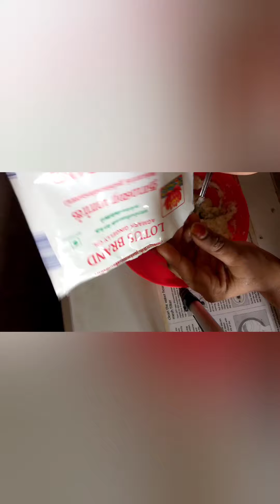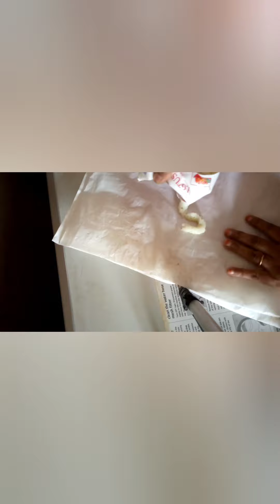பழைய சோறு வற்றல்।।சோத்து வத்தல்।।leftover rice vathal।।